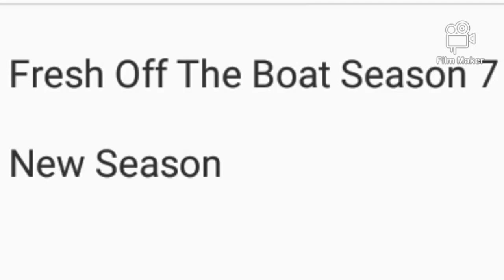Fresh Off The Boat Season 7 Trailer